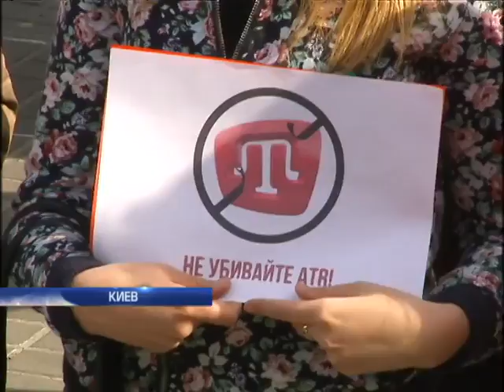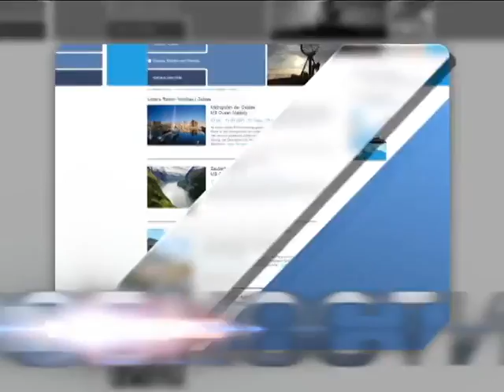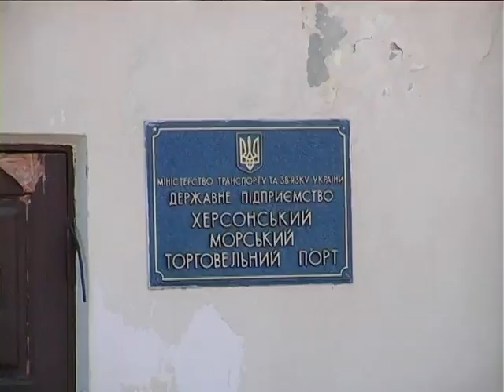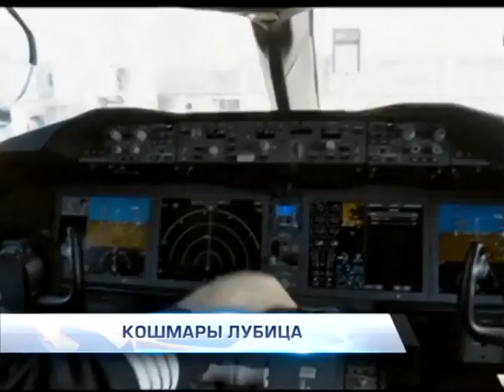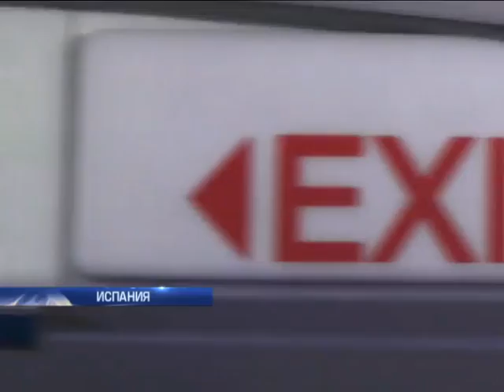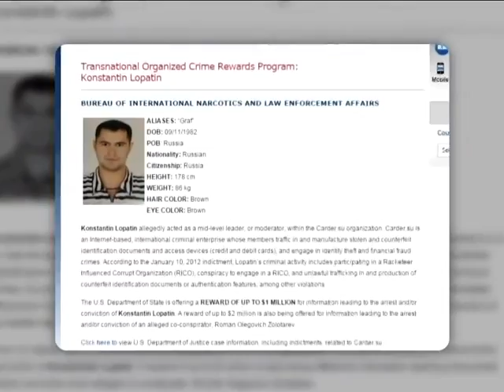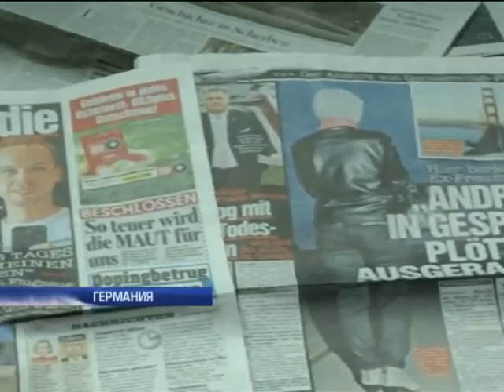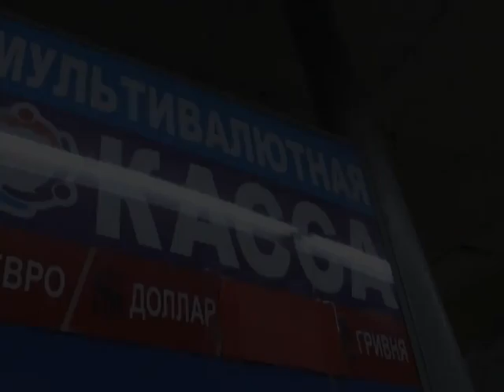Подробности, выпуск за 28 марта 2015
Смотрите в этом выпуске: Бочковский за миллион, кто внесет залог за подозреваемого в коррупции чиновника? Зачистка Москворецкого моста. Кому так мешает мемориал Борису Немцову. Убийство в центре Одессы. Кто и почему набросился с ножом на директора гостиницы?